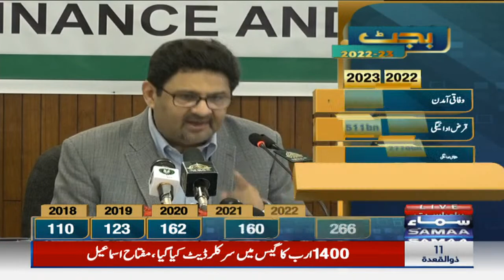Is waqt humare pas koi choice nahi, mushkil faislay lene hongay - Miftah Ismail